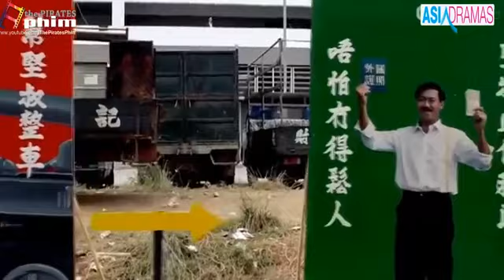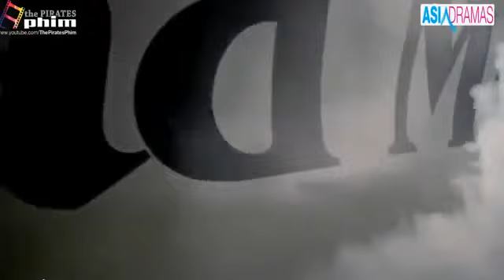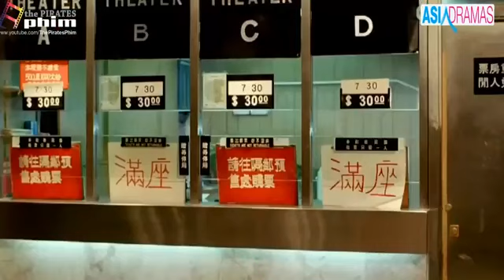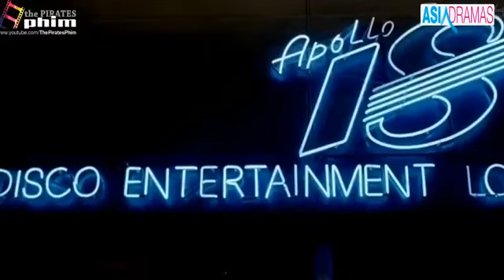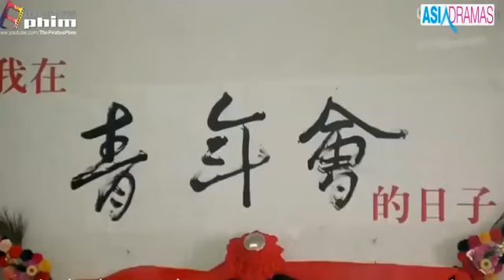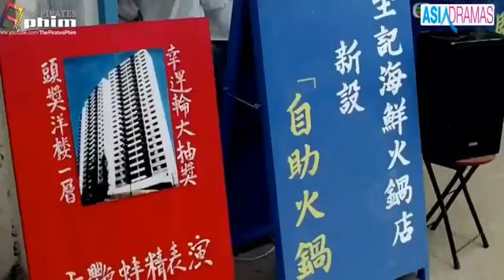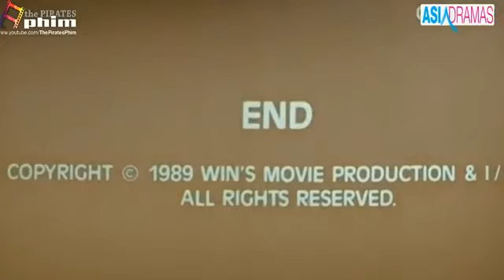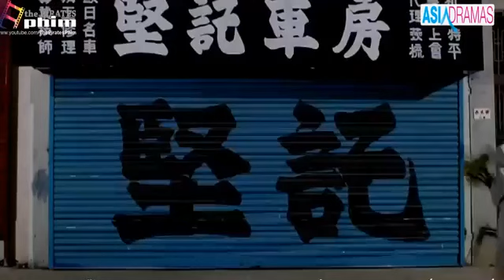Old Wolf | Chinese Movie 2002 | Comedy Movie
Hong Kong Comedy Movie With English subtitle.

Movie name : Shao Lin Popeye Country : Hong Kong ( China ) Category: Comedy Subtitles : English Hope you like this.

女神跟我走Follow Me My Queen 2015 Chinese Movies Comedy movies 2015. A showbiz are struggling to work hard cock filaments play Linda Jian (Lin .